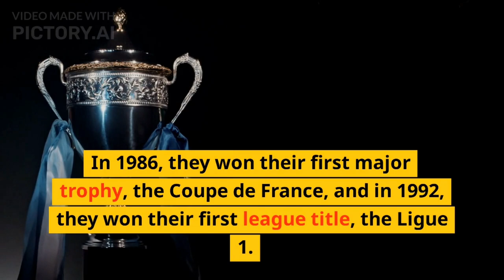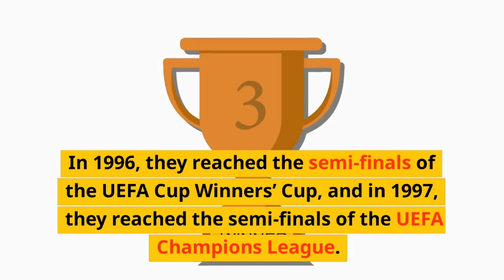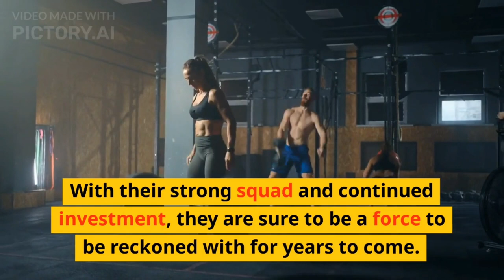The Rise of Paris Saint-Germain : A Historical Journey of One of Europe's Top Football Clubs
Paris Saint-Germain, or simply PSG, is a professional football club based in Paris, France. Established in 1970, PSG has become one of the most successful and popular football clubs in Europe, with a large following of fans from all over the world.

In this video, we will take a journey through the rich history of PSG, from its humble beginnings as a merger of two Parisian clubs to its rise as a powerhouse in French and European football. We will explore the club's key moments, iconic players, and memorable matches that have made PSG the world-renowned club it is today.

Through interviews with former players, coaches, and experts, we will uncover the stories behind the club's triumphs and struggles, and what it means to be a PSG fan. Whether you are a die-hard supporter or a casual football fan, join us on this exciting journey as we delve into the history of Paris Saint-Germain.